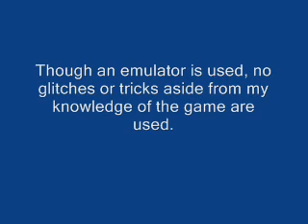The Ultimate Gamer's Guide - Kirby's Adventure - Ep. 7/8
This is the fourth installment of my video game guide series. These videos document my personal strategies in playing classic video games. This series focuses on the Nintendo/Hal Laboratory title Kirby's Adventure.